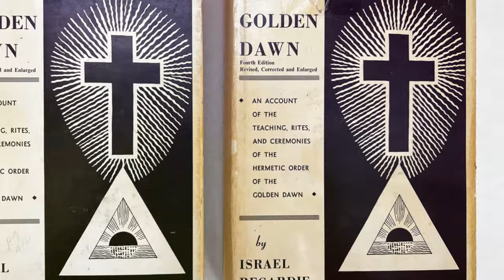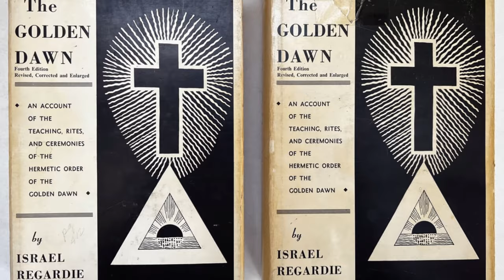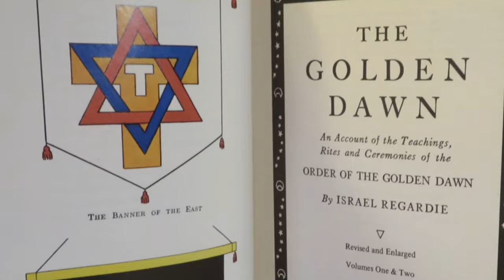What is the Hermetic Order of the Golden Dawn? - Unveiling the Mysteries.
Intrigued by the secretive and influential Hermetic Order of the Golden Dawn? Unlock the mysteries with my new video as I delve into its captivating history, teachings, and lasting impact on Western esotericism.